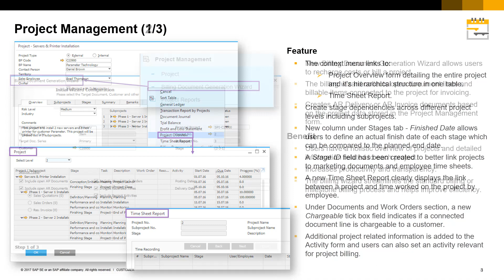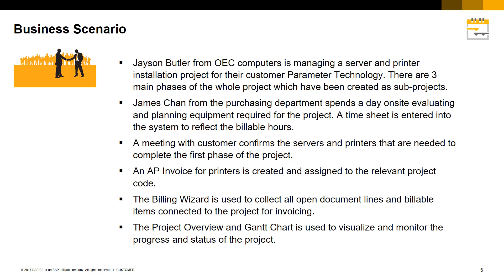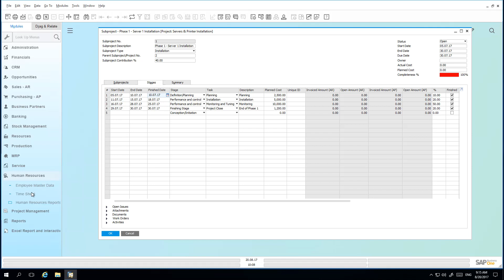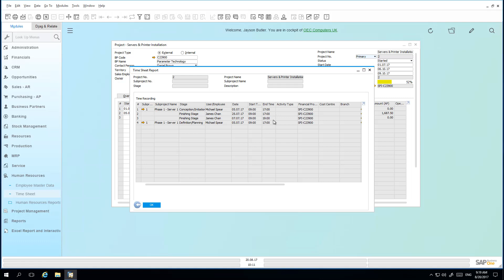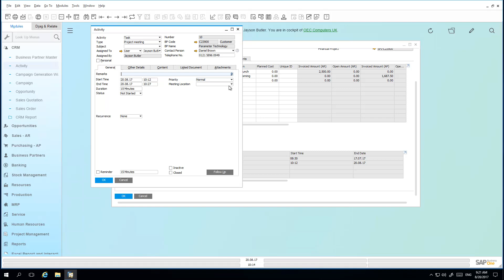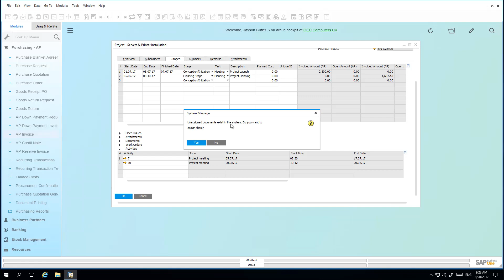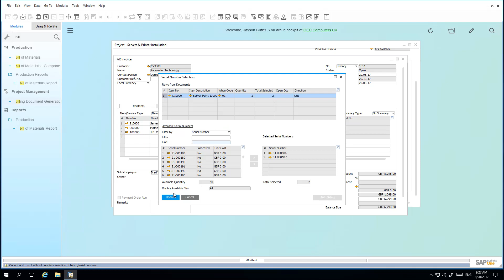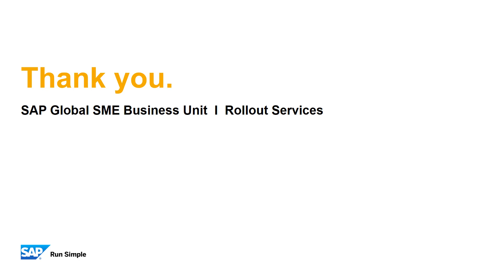SAP Business One 9.3 - Project Management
Project management in SAP Business One has the capacity to help plan, organize, and manage resource tools. This clip will show you some of the new project management capabilities in the latest SAP Business One 9.3 release.